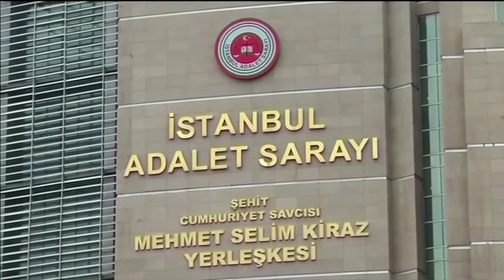Türkisches Gericht verurteilt Ex-„Cumhuriyet“-Chefredakteur zu 27 Jahren Haft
Can Dündar ist wegen Spionage und Unterstützung einer Terror-Organisation verurteilt worden. Der im deutschen Exil lebende Journalist veröffentlichte im Jahr 2015 einen Bericht über geheime Waffenlieferungen der türkischen Regierung.